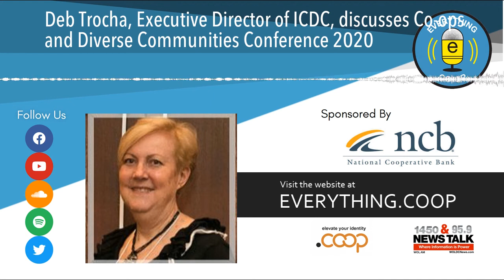Deb Trocha, Executive Director of ICDC, discusses Co-ops and Diverse Communities Conference 2020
Deb Trocha, Executive Director of ICDC, discusses the Cooperatives and Diverse Communities 2020 conference that was held on October 30th, entitled “Reimagining Work: The Worker Cooperative Model.” She and Vernon talk about how the evolution and primary focus of the conference, and how worker co-ops are helping employees create businesses that are more equitable and just.

Deb Trocha joined the Indiana Cooperative Development Center (ICDC) in 2006 after serving as Executive Director of the Indiana Small Business Development Center. She has over 20 years of economic development experience. Under her leadership, ICDC promotes cooperatives as a vibrant model to address economic and social needs. ICDC provides start-up, management, and technical assistance to a wide variety of co-ops in agriculture, arts, childcare, education, energy, and housing sectors. ICDC also provides training opportunities designed to bring together groups of people involved in co-op development.